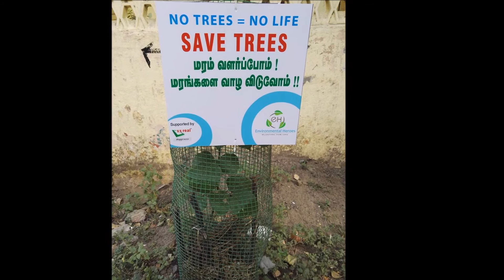Environmental Heroes- Our path! The Journey to be continued...